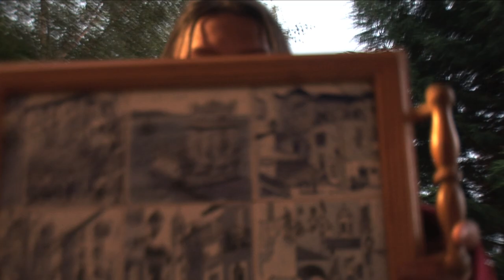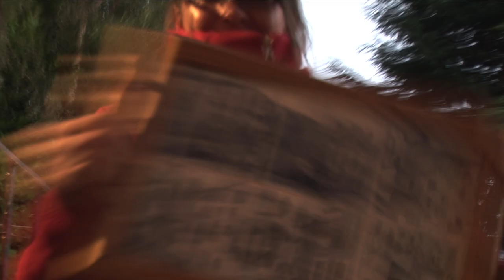Wakacje Szkocja 2012